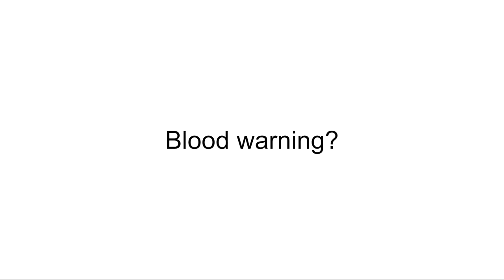omori amedama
frog dead
Pictures from Omori Wiki